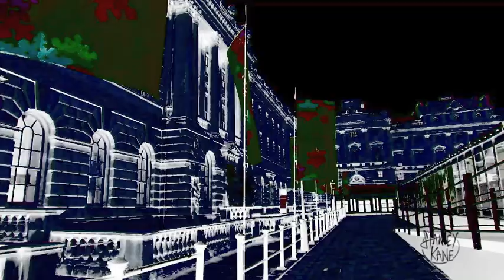Stanley Kane Photo Shoot at Kings College London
Had a great day shooting with these students from Kings College London.